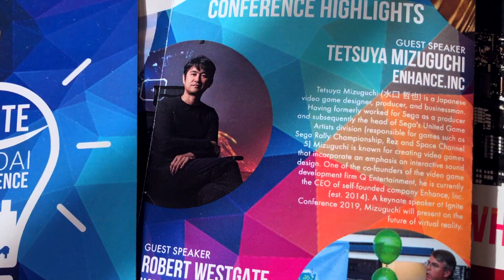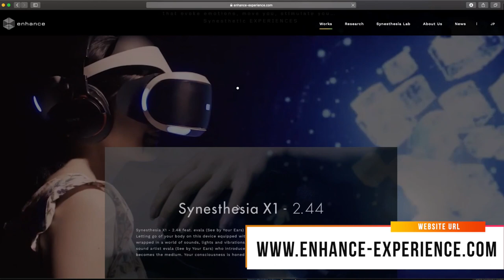IGNITE Sendai 2019 Backstage Interview - Tetsuya Mizuguchi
We sit down with award winning game designer and digital reality pioneer, Tetsuya Mizuguchi to discuss current and future applications of eXtended Reality (XR) technology.